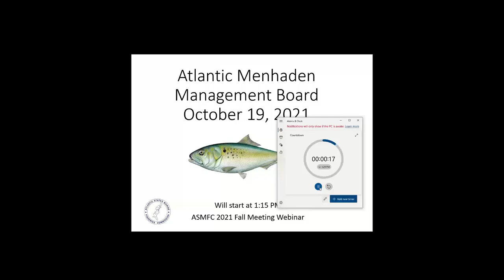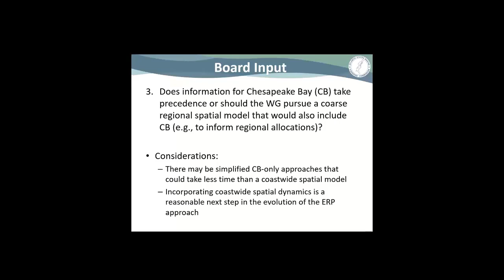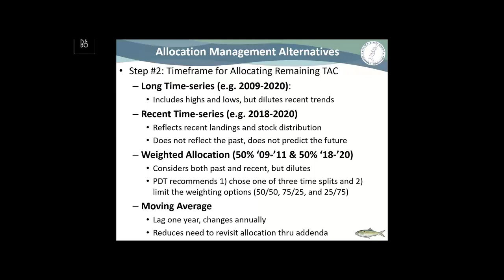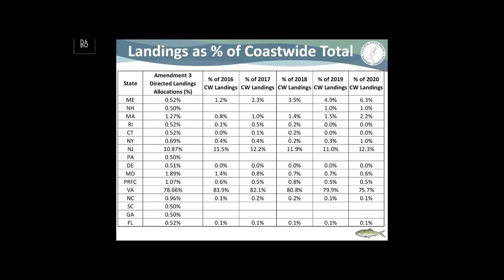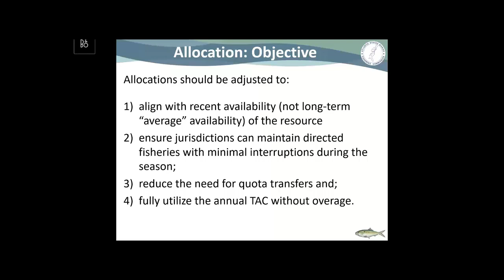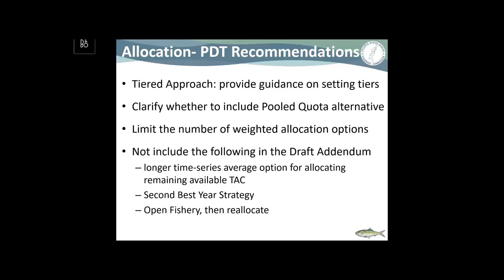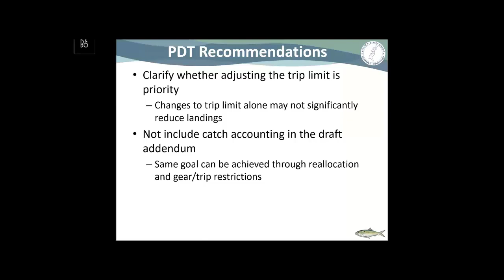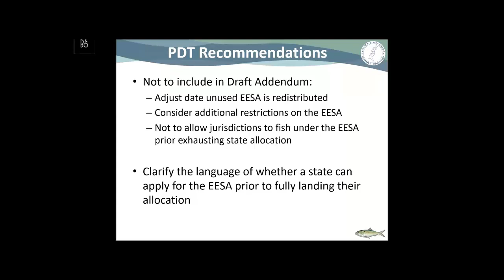Atlantic Menhaden Board Proceedings Oct2021